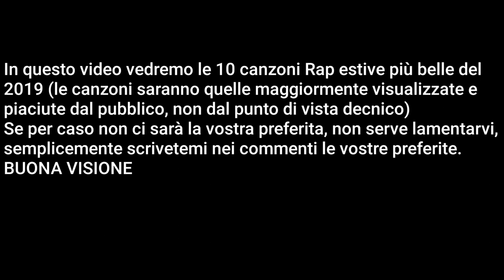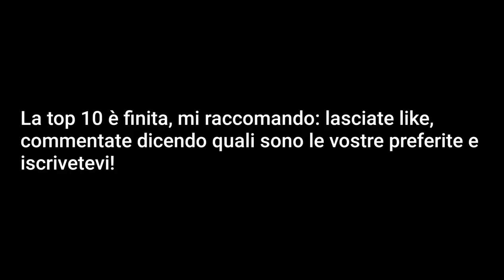PRESENTAZIONE DEL NUOVO CANALE (questo) + TOP 10 DELLE CANZONI RAP ESTIVE DEL 2019